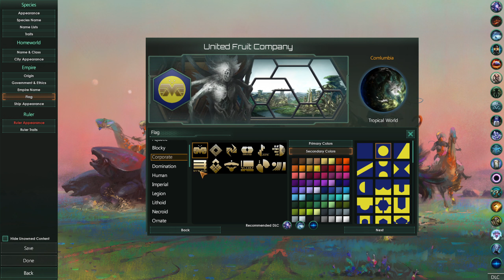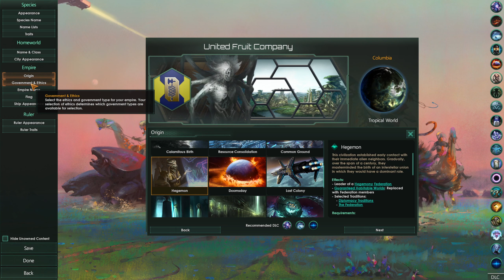Henry Kissinger Memorial Stream with @c1aybourne & @cobrabb - Stellaris Stream 2